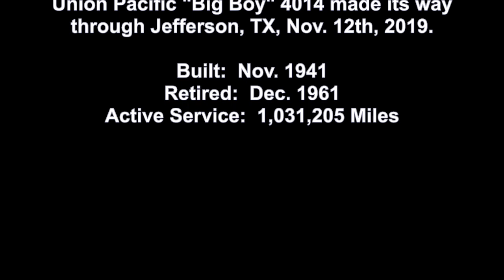Union Pacific's "Big Boy" 4014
Union Pacific's "Big Boy" going through Jefferson, TX - Nov. 12, 2019